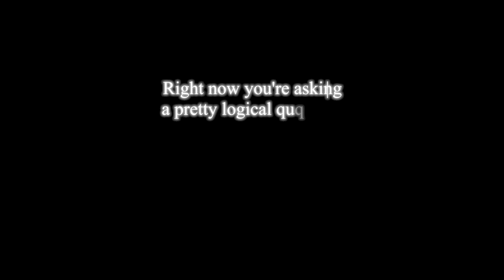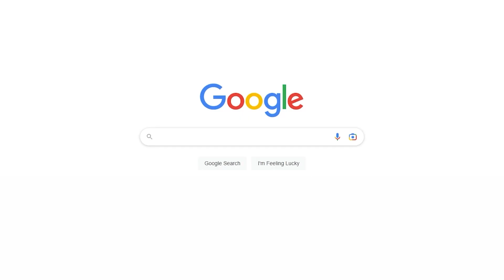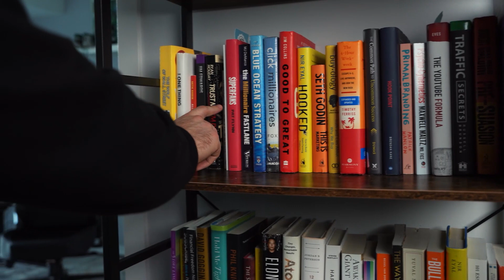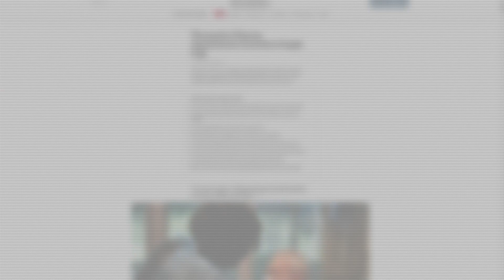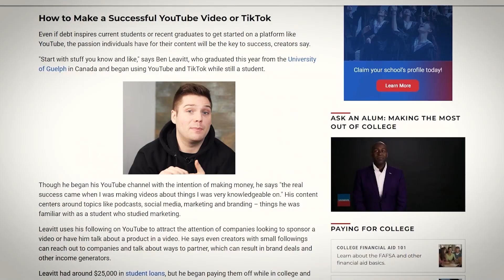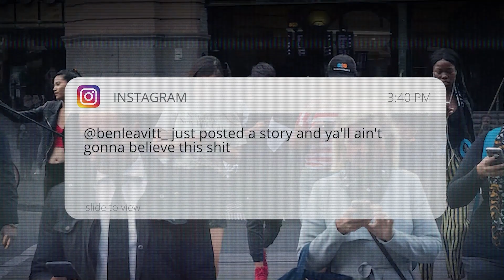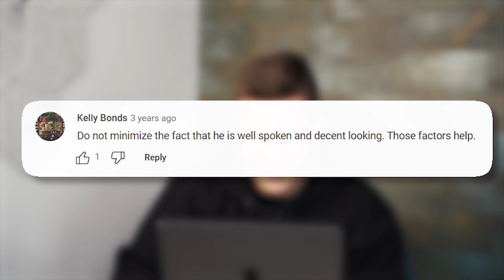Why You Can't Trust The Media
You probably already believe the media is corrupt, but I wanted to prove It. So I did. I took advantage of the highly flawed media system to get featured on the live national news as a College student. You can absolutely do something similar for yourself, your brand, or whatever else you want press for.

👉My Podcast Host (Free $20 Amazon Gift Card when you sign up with this link)